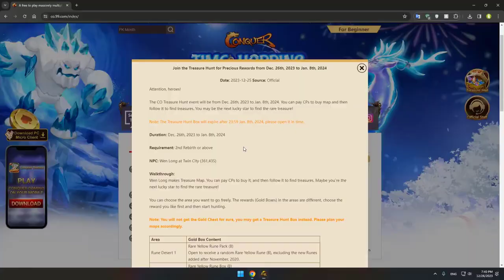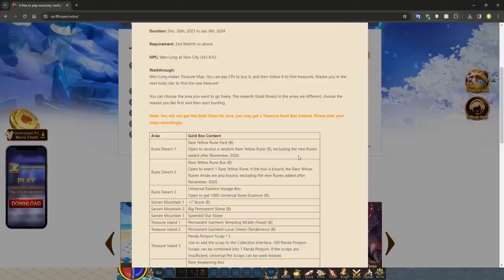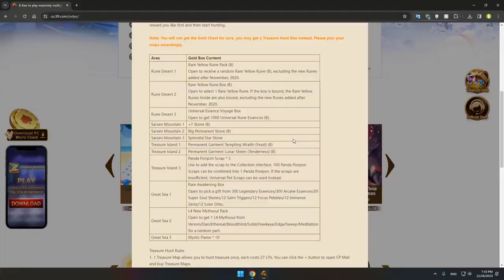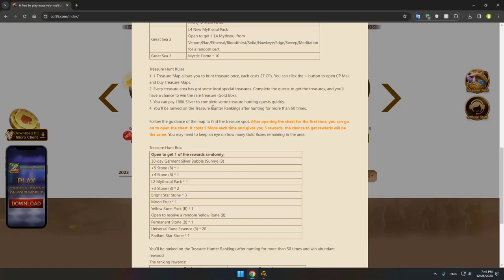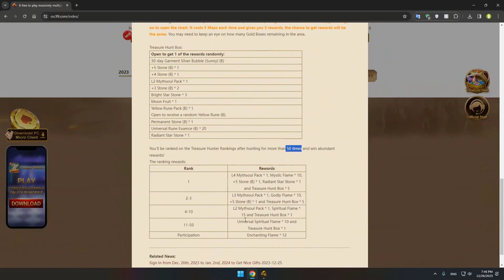Join the Treasure Hunt for Precious Rewards from Dec 26th, 2023 to Jan 8th, 2024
The CO Treasure Hunt event will be from Dec. 26th, 2023 to Jan. 8th, 2024. You can pay CPs to buy map and then follow it to find treasures. You may be the next lucky star to find the rare treasure!